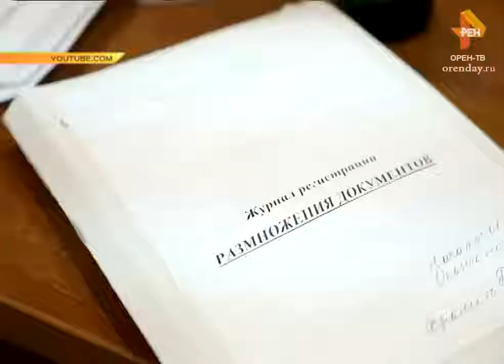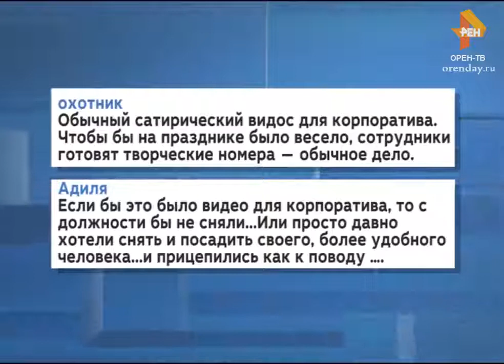Оренбург. 'Охотуправление'. Фильм Минлесхоза (репортаж ОРЕНТВ-онлайн), 2018, январь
В январе 2018 г. в сети Интернет появилось в свободном доступе видео, изображающее разгульную жизнь должностных лиц Министерства лесного и охотничьего хозяйства Оренбургской области (МинЛОХ).
В ролях снялись должностные лица МинЛОХа, все они были уволены.
Комментарий экс-министра, позиции прокуратуры, других заинтересованных лиц.

Аннотация исходника: “Вот новые планы  экс-министра лесного и охотничьего хозяйства Виктора Тонких, который  решением губернатора был уволен. А вместе с ним и  три заместителя министра”.